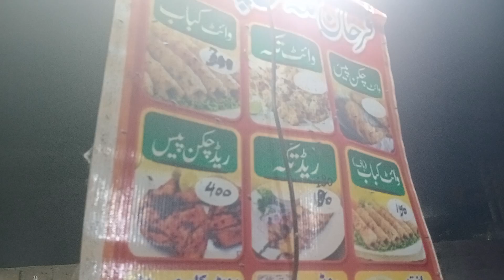bazar say 400 rupees kabab our kalegi khai